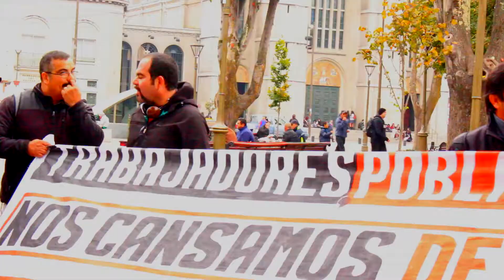Dirigentes Sindicales y Poblacionales Invitan al 1 de Mayo en Talcahuano